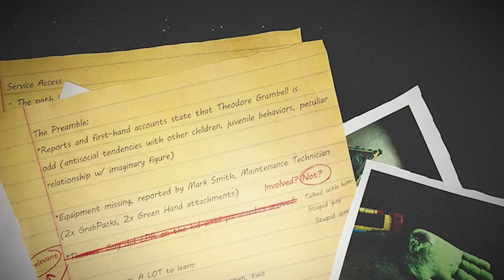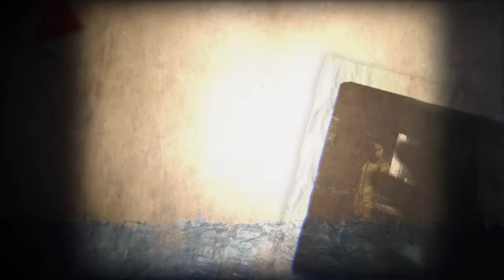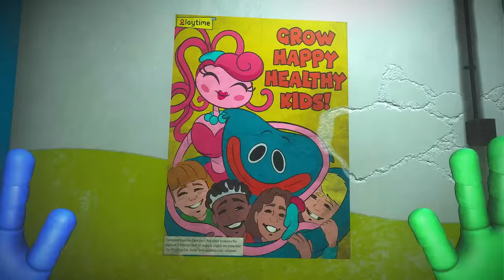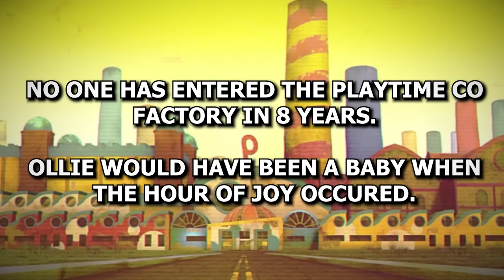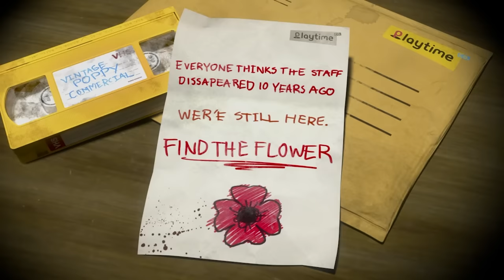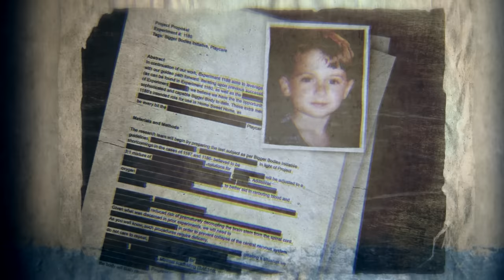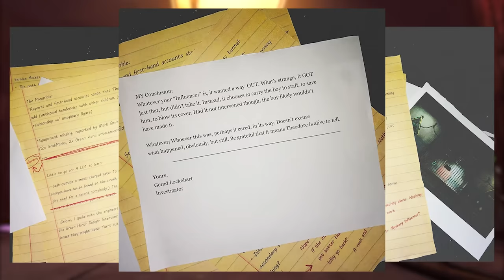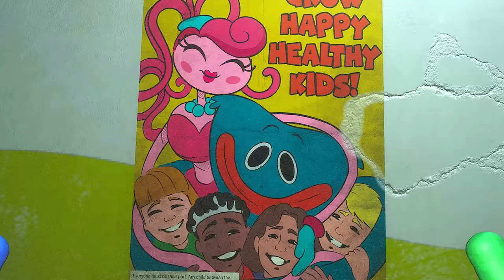Is Ollie Connected to The Prototype? (Poppy Playtime Chapter 3 Theory)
Poppy Playtime Chapter 3 Theory. Is Ollie connected to the Prototype? We know very little about Ollie, the mystery child who helped our protagonist navigate the perils of the Playcare in Poppy Playtime Chapter 3. Many have speculated that Ollie and the Prototype are one and the same. While I don't believe this to be the case, I do think there could be a connection and it may involve Poppy Playtime herself...